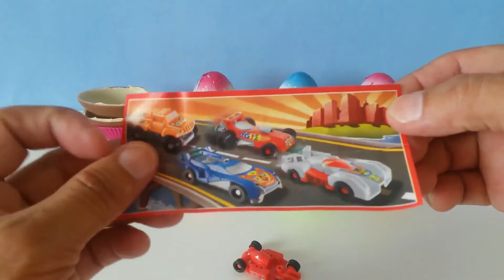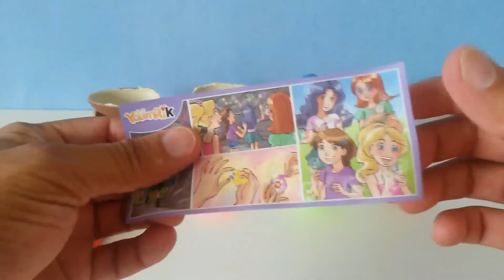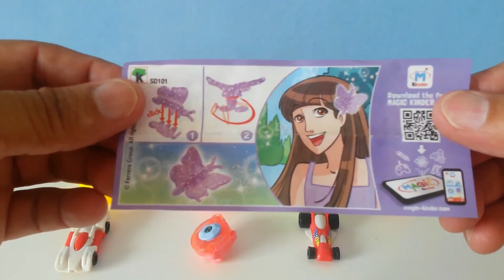Brincando com Ovos Surpresa Pato Peixe Cachorro Hipopótamo Aprenda nomes animais em inglês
Veja neste vídeo com música infantil abrindo ovos surpresas com lindos animais pato cachorro peixe hipopótamo